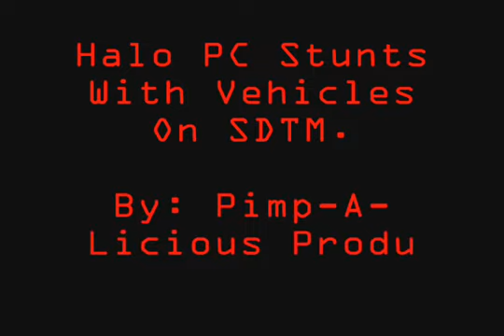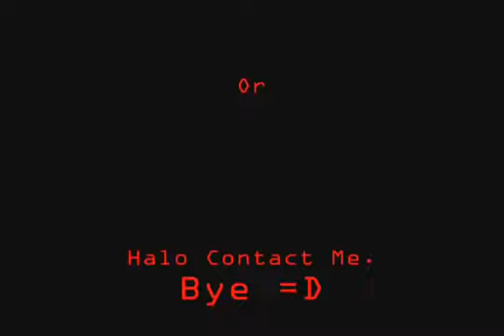Halo PC Flying And Flipping Vehicles!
Well I Downloaded The Sniper Dream Team Mod And So Well I Made This Video With Dev Trainer And SDTM. And All I Wanted To Do Was Make Was Flying Flipping Exploding Vehicles And Watching Them Land. You May Think Its Gay But Keep Your Comments To Your Self.